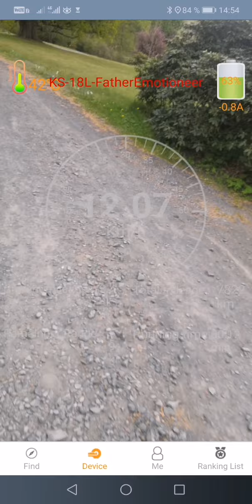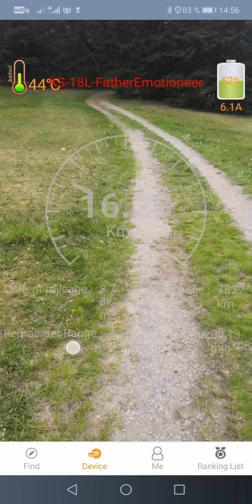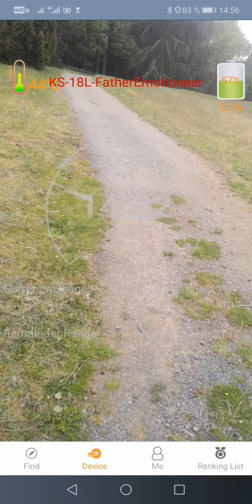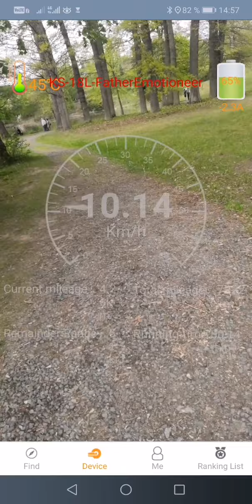E-MOTION and the screen recording part 4